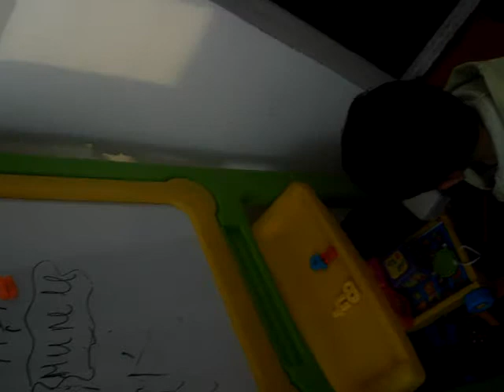rohi seied radi 9 025 b